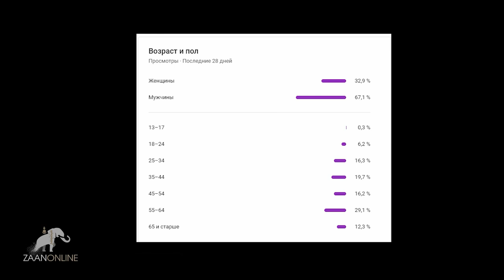Сила Духа Рода - по материалам статьи Санала Санджеева